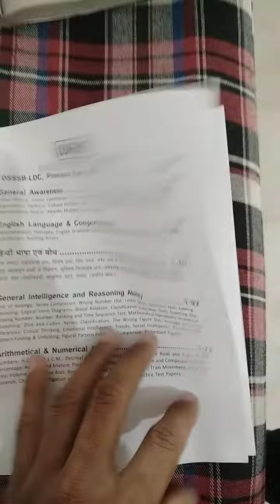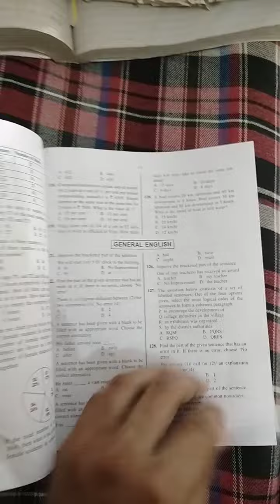44/21 DSSSB // junior secretariat Assistant (LDC) paper Book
AVC presenting new video of education